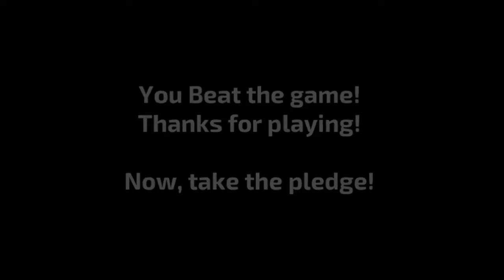КОРОНАВИРУС .... ИСТРЕБЛЯЕМ вирус